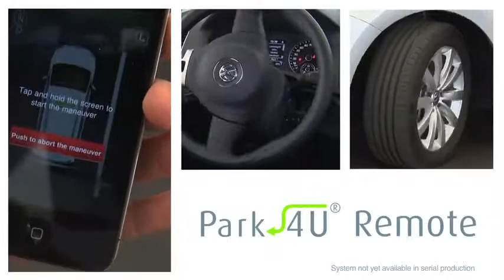Parking with cell phone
Sunday Family Humour